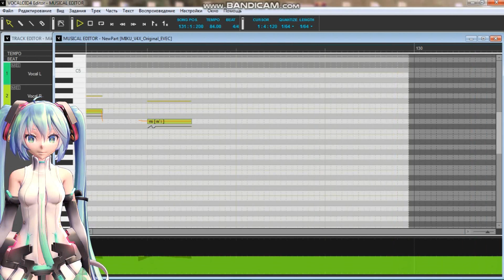Hatsune Miku v4x - Last Night, Good Night + VSQX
Я переделал питч в этой песне и теперь она звучит гораздо лучше.
I redid the pitch in this song and now it sounds much better.